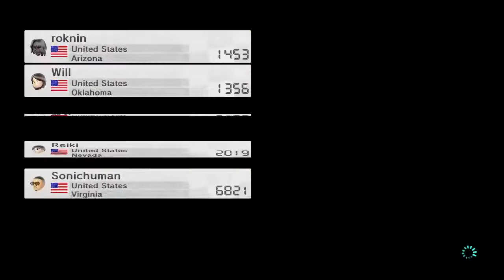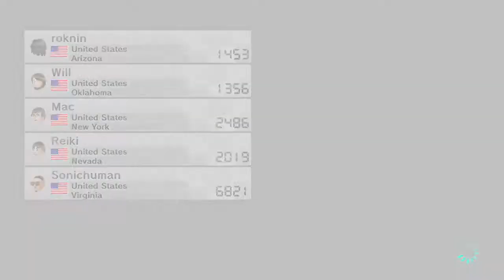Roknin Versus Mario Kart 8! 08 - Better with Friends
Just like everything in the world right?

My huge apologies for my voice on this vid as well - had my mic set up wrong and didn't realize it until much later. :-( Fixed in the next video and will be fixed in future vids!